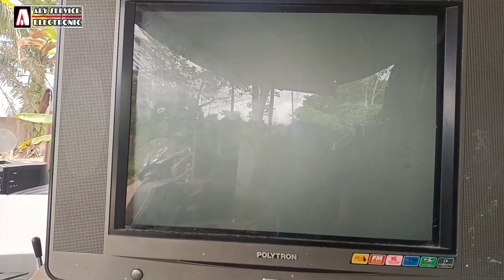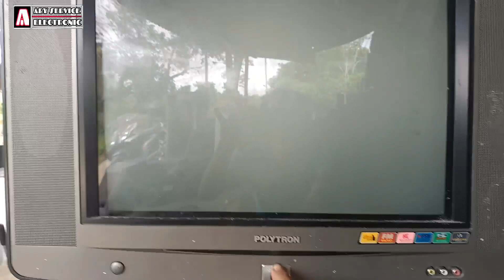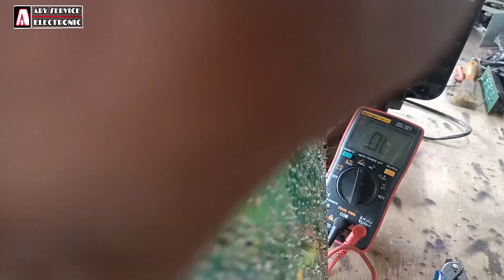TV POLYTRON SLIM GAMBAR NAIK SETENGAH LAYAR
TV POLYTRON SLIM GAMBAR NAIK SEPAROH LAYAR